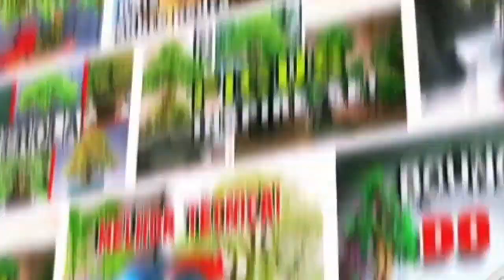TAMARINDO, como podar + estilizar e também inxertar galhos! bonsai de tamarindo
Nesse vídeo dou dicas de como podar, estilizar e inxertar galhos no tamarindo, aprenda como fazer bonsai de tamarindo!

🌳PRODUTOS COM OS MELHORES PREÇOS!

📽😎 MEU CANAL PARCEIRO